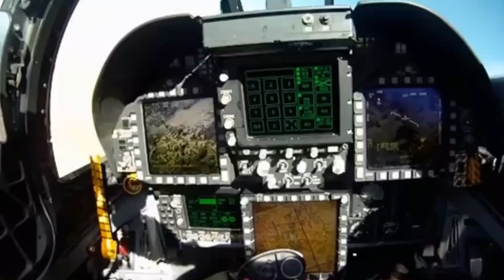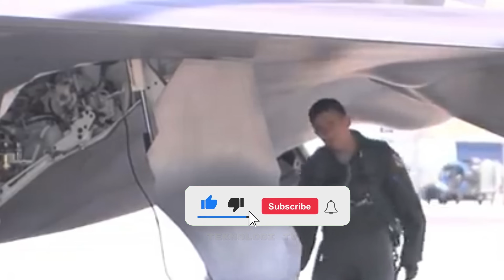Indonesia Punya gak? TOP 10 Jet Tempur Tercanggih di Dunia Bukan Sekedar Ternak Ayam Jago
Mengenal 10 jet tempur tercanggih di dunia. Kita ketahui Jet tempur merupakan salah satu teknologi militer yang terus mengalami perkembangan pesat. Dengan desain yang futuristik dan kemampuan luar biasa, jet tempur ini menjadi tulang punggung kekuatan udara suatu negara.
0:01 Aksi Terbaik Jet Tempur Tercanggih di Dunia
1:17 inilah Sepuluh Jet Tempur Terbaik di Dunia:
0:46 10
1:32 9
2:16 8
2:59 7
3:51 6
4:33 5
5:20 4
6:02 3
6:38 2
7:21 1
Sukhoi Su-35S, Boeing F-15EX Eagle II, Eurofighter Typhoon, Dassault Rafale, Lockheed Martin F-35 Lightning II, Chengdu J-20 Mighty Dragon, Boeing F/A-18E/F Super Hornet, Lockheed Martin F-22 Raptor, Shenyang FC-31 Gyrfalcon, Saab JAS 39E Gripen
Jet Tempur,
Teknologi Militer,
Pesawat Tempur,
Keamanan Militer,
Keajaiban Teknologi,
Top 10 Jet Tempur,
Perang Udara,
Industri Pertahanan,
Teknologi Terbaru,
Kekuatan Militer,
Pesawat Terbesar,
Militer Modern,
Spesifikasi Jet Tempur,
Pesawat Tempur Canggih,
Daftar Jet Tempur Terbaik,